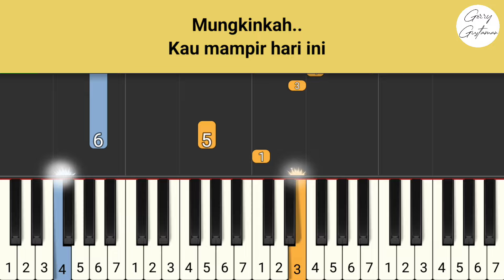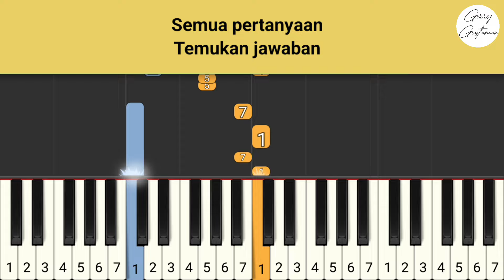GALA BUNGA MATAHARI | TUTORIAL PIANO MUDAH UNTUK PEMULA | BISA UNTUK PIANIKA DAN KEYBOARD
Lirik:

Mungkinkah..
Mungkinkah..
Kau mampir hari ini
Bila tidak mirip kau jadilah Bunga Matahari
Yang tiba-tiba mekar di taman
Meski bicara dengan bahasa tumbuhan
Ceritakan padaku
Bagaimana tempat tinggalmu yang baru
Adakah sungai sungai itu benar benar
Dilintasi dengan air susu
Juga badanmu tak sakit sakit lagi
Kau dan orang orang di sana muda lagi
Semua pertanyaan
Temukan jawaban
Hati yang gembira sering kau tertawa
Benarkah orang bilang ia memang suka bercanda
Mungkinkah..
Mungkinkah..
Kan ku ceritakan padamu
Bagaimana hidupku tanpamu
Kangennya masih ada disetiap waktu
Kadang aku menangis bila aku perlu
Tapi aku sekarang sudah lebih lucu
Jadilah menyenangkan seperti katamu